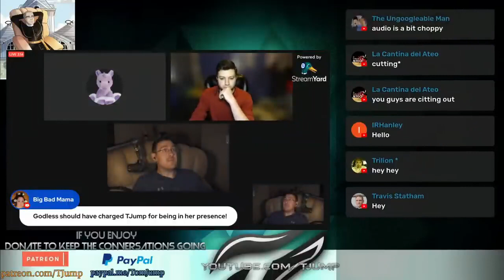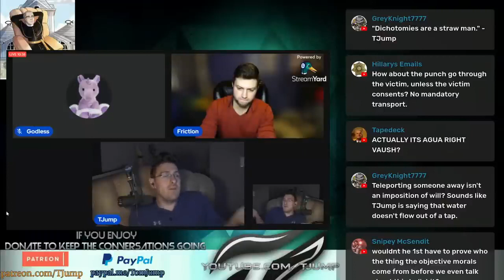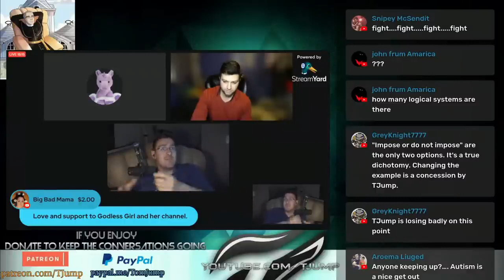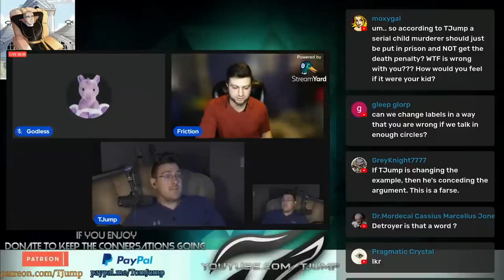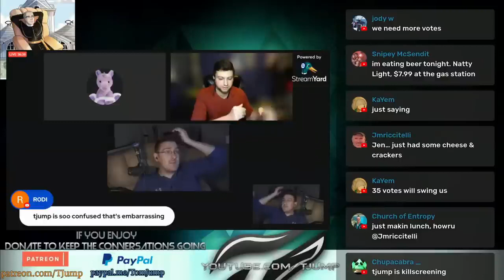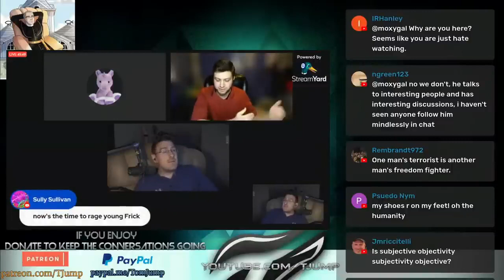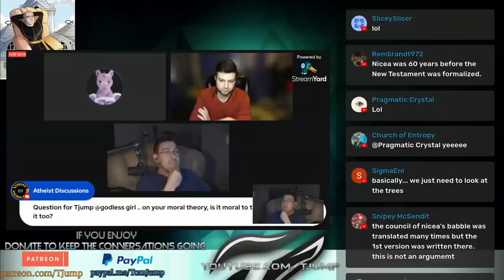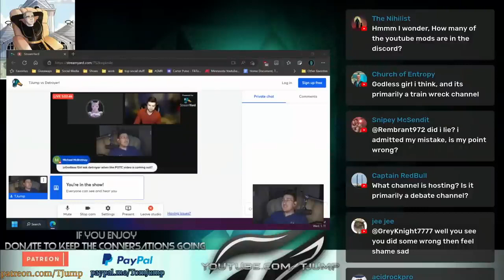Detroyer vs TJump, Objective Morality